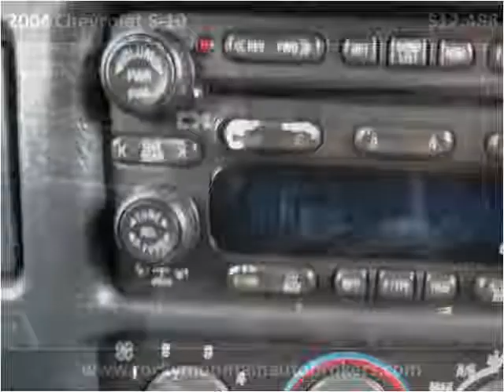2004 Chevrolet S-10 available from Rocky Mountain Auto Broke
This 2004 Chevrolet S-10 is available from Rocky Mountain Auto Brokers.